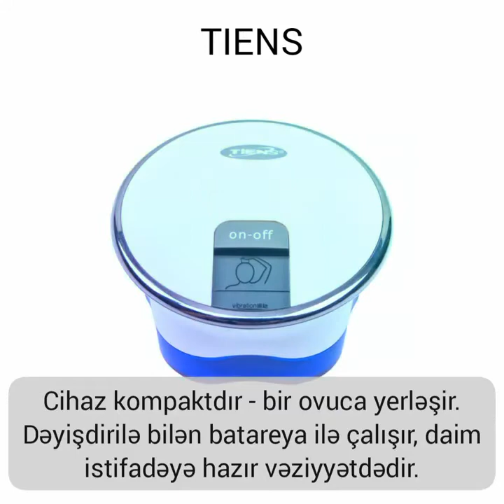İŞOUKAN ELEKTROMASAJ CİHAZI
İşoukan beyin fəaliyyətini stimullaşdırır, yaddaşı möhkəmləndirir. Gündəlik 15 dəqiqə istifadə nəticəsində cihaz saç tökülməsini azaldır, yeni saçların çıxmasını stimullaşdırır. Sağlam və möhkəm saçlara sahib olmağa kömək edir. İşoukan damarları genişləndirir, qan axının stimullaşdırır, təzyiqi normallaşdırır, ürək ritmlərini stabilləşdirir. Baş ağrılarını və gicəllənməsini götürür, sümük-oynaq ağrılarını yüngülləşdirir. Cihaz dərinin elastikliyini artırır, dəri məsamələrini yığır, qocalmanı ləngidir, təravəti saxlamağa kömək edir. Yuxunu normallaşdırır, orqanizmin müdafiə qabiliyyətini artırır. Varikoz - damar genişlənməsinin qarşısını almağa kömək edir. Cihaz kompaktdır - bir ovuca yerləşir. Dəyişdirilə bilən batareya ilə çalışır, daim istifadəyə hazır vəziyyətdədir.
Əgər evin varsa, bir ədəd sıfır (0) qoymalısan imkanlarına. İşin varsa, bir ədəd sıfır daha, iş sənindirsə, üç sıfır birdən qoy. İşlərin yaxşı gedirsə, üç sıfır daha əlavə edə bilərsən. Maşının varsa, bir sıfır, bağ evin varsa, bir sıfır daha əlavə edə bilərsən...
1️⃣0️⃣0️⃣0️⃣0️⃣0️⃣0️⃣0️⃣0️⃣...
Bu sıfırlar daha çox ola bilər. Amma sağlamsansa, bir (1) ədədini qoya bilərsən bütün bu sıfırların əvvəlinə. O zaman bütün sıfırlar məna qazanar və nəsə bir əhəmiyyət kəsb edər. Yox, əgər bütün bu olanlara rəğmən sağlamlığın yerində deyilsə, nəticə böyük bir sıfır olaraq qalacaqdır.